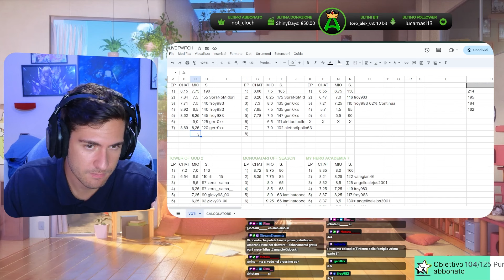AQUA ed HIMEKAWA. Un po' troppo BACKGROUND di KANA? "Oshi no Ko 2" (Ep.8)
🕐TIMESTAMPS
00:00 Analisi Episodio
14:48 Voto